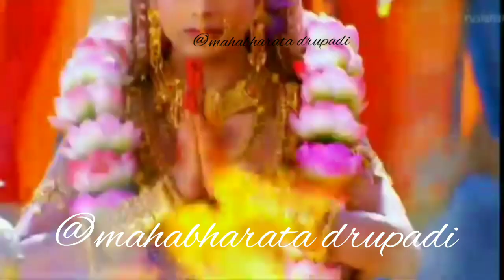Mahabharata- yudhistir - drupadi best moments / pooja sharma & rohit bhardwaj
Mahabharata
Yudhistir & drupadi lovely moments
Pooja sharma & rohit bhardwaj
Mahabharata 2013